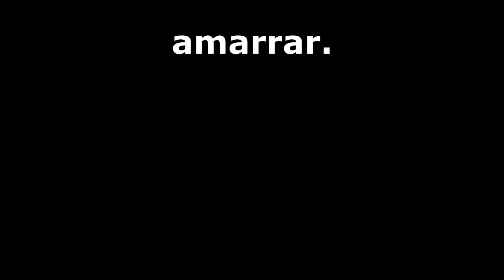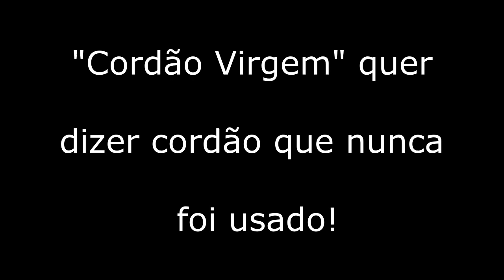Como Preparar Pamonhas Deliciosas de Forma Tradicional.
PJC #36

Um prato delicioso feito com milho verde e de incontestável sabor, esse é a Pamonha. Nesse vídeo vamos apresentar para vocês essa receita tradicional na família Bezerra de Monsenhor Hipólito-PI, que vem de geração em geração dos Madalenas e Necos, esperamos que vocês gostem e se deliciem com essa prato típico.

Esse é o nosso vídeo de número 036. Estamos direcionando os esforços para atingirmos a marca de 1000 (mil) inscritos.

Isso nos ajuda crescer, a ganhar relevância na plataforma e, assim poder dar sustentabilidade ao canal.